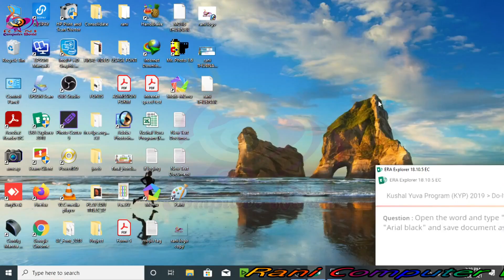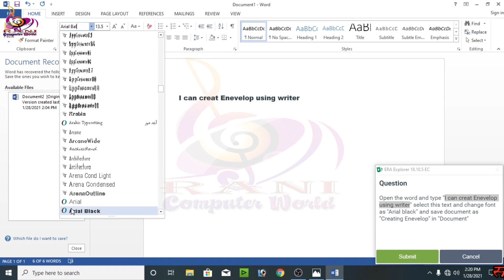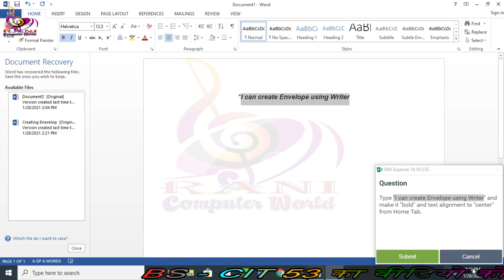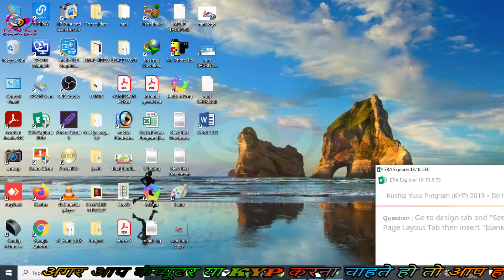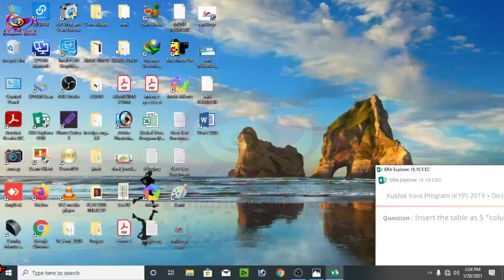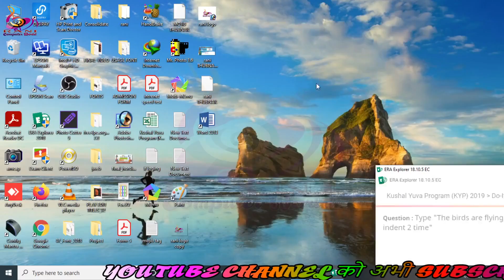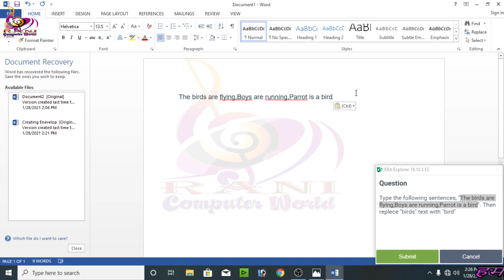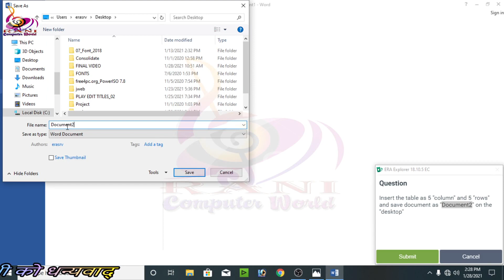Era Session 105 BS-Cit 53 Do it Yourself | Kyp Do it Yourself 2021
भारत का तेजी से बढ़ता यूट्यूब चैनल है जो आपको सबसे तेज और सबसे विश्वसनीय खबरें दिखता है... आपको राजनीतिक मुद्दे, खेल, ताजा मामलों जो भारत और पुरे विश्वभर से संबंध रखते हैं..आदि सभी खबरें दिखाता है...तो आज  ही हमारे चैनल को सब्सक्राइब करें...

आप कुछ भी खरीदना चाहते है तो सबसे सस्ता और भरोसेमंद ऑनलाइन मार्केट है

RANICOMPUTERWORLD Website and YouTube channel provides a Platform where news, updates and articles related to gadgets, mobile apps and new technologies are served,era,internet,computer,